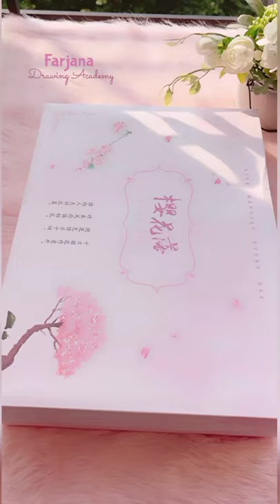Part -3 Sakura series box set Review - Stationery Kawaii pink Diary and Washi Tape Exquisite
Cost of  This Sakura series box set is 1450 Taka (BD price) and The conversion value of the US dollar is 17 $

Sakura series box set Stationery Kawaii pink Diary Notebook and Washi Tape Exquisite

▬▬▬▬▬▬▬  Music ♪♫ ▬▬▬▬▬▬▬
Track:   HuBee - I Wanna Know

My name's Farjana , and on this channel I always try to show the easiest way of drawing and Painting. From here you can improve your drawing skills. Hope you enjoy my videos and find them helpful!!